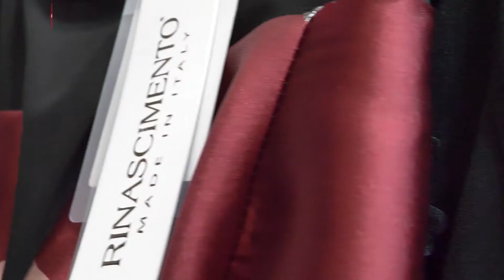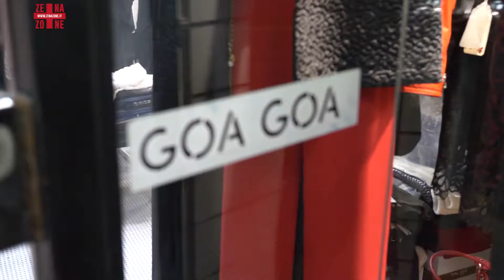Eros da Ros a Genova Nervi - Le tendenze dell'Autunno Inverno 2017/2018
Abbigliamento donna dell'autunno inverno 2017/2018, le tendenze, i colori, i tessuti, siamo andati a parlarne a Genova Nervi con Linda Dammicco che negli anni ha reso il suo Eros da Ros un punto di riferimento per la moda e l'abbigliamento femminile a Genova.